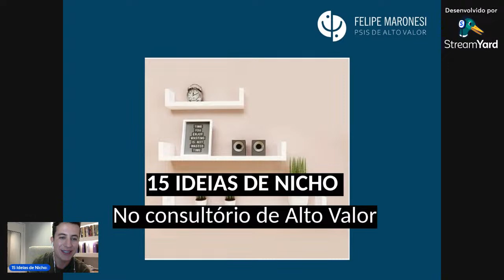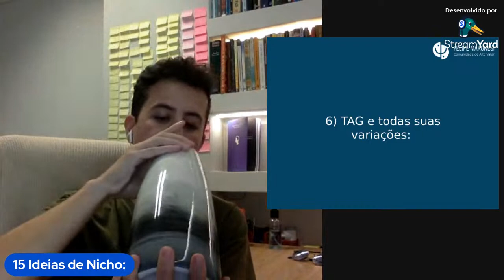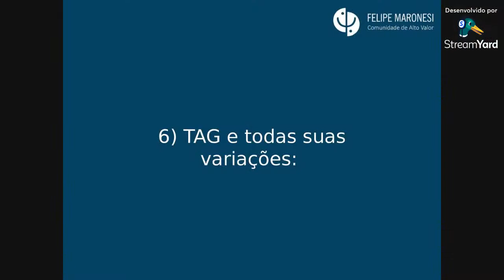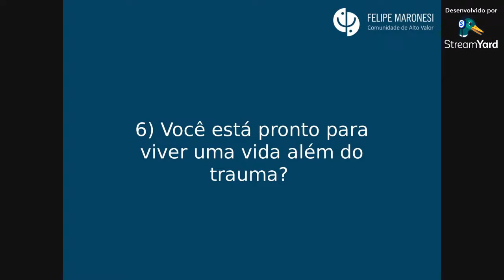15 IDEIAS Exclusivas de Nicho na Psicologia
Olá! Sou Felipe D. Maronesi, Psicólogo Clinico (CRP 06/123728) e nesta live te ensinarei 15 nichos para ter mais sucesso na saúde mental e fazer seu trabalho de psicólogo/psicoterapeuta chegar para mais pessoas :)